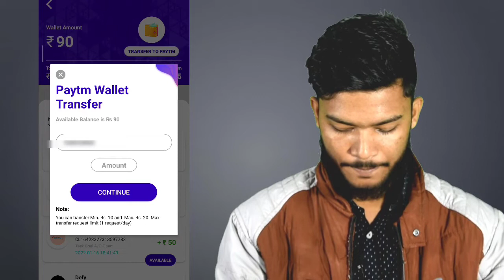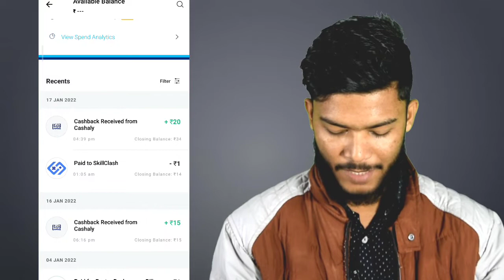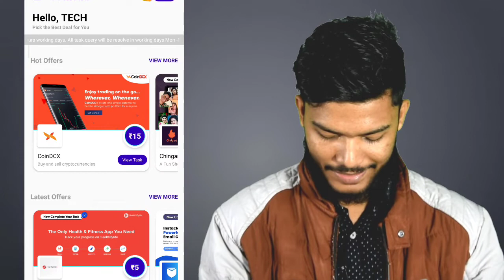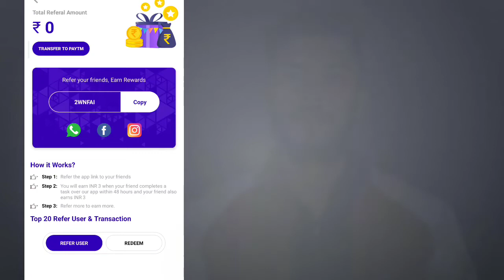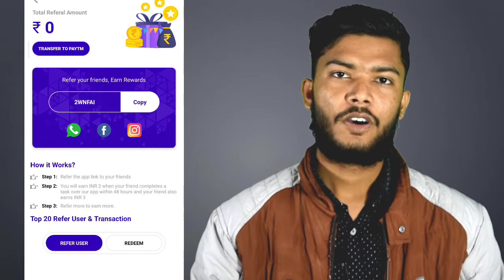Daily earning app instant cashback 🔥 | new earning app | Techwarish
Dosto is video mein ham janenge new earning app  ke bare mein  ummed karta hu video aapko pasand aayegi!!